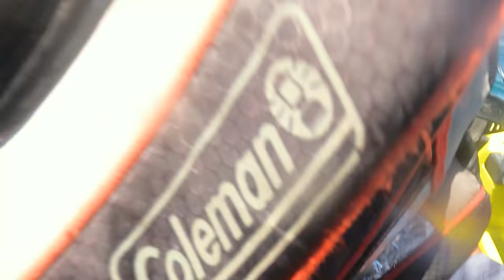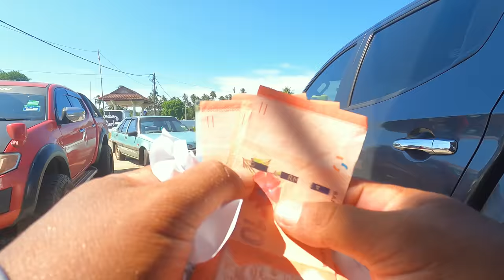# 128- Aku Kena Buli Kali Ni Geng - Kayak Fishing Malaysia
Salam Ramadhan Gaiss... Hari ni Puasa yang ke 7 dah geng semua ok kan, Kali ni kita try game ULTRALIGHT jigging jig by Mr Clon dan aku collaborate dengan hand craft jig maker Mr Clon Lure & craft dari langkawi.. jom layan vlog ni nak tgk cangkup tak jig 17g ni.

Aku harap korang enjoy dengan video kali ni ye gaiss.

Seller Details

Mr. Clon Lure&Craft (Klawaq By Mr SamR)

**Assist Hook Light Jig ing Style** Harga Promosi !!!

✅Marang Tackle cawangan Marang K.TRG
✅Marang Tackle cawangan Batu Buruk K.TRG

**Assist Hook Microjig ing Style**

✅Marang Tackle cawangan Marang
✅Marang Tackle cawangan Batu Buruk

Follow aku di Instagram @mrsamratbluewater
Follow aku di Tik Tok @mrsamr01

Setup
Shimano Stradic FL 1000
Kanicen Nix Mambang Hitam
Kanicen Nix Halus 6lbs
Line Leader Shimano Ocea Leader 12lbs